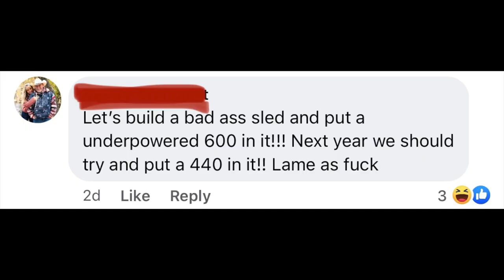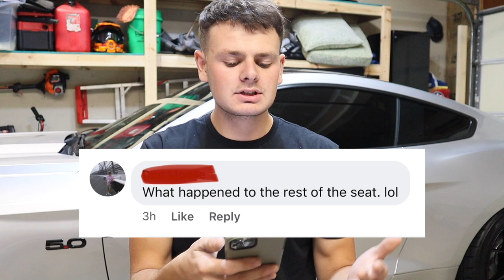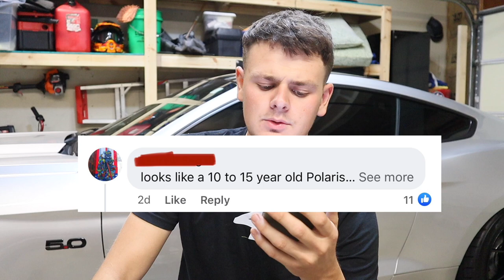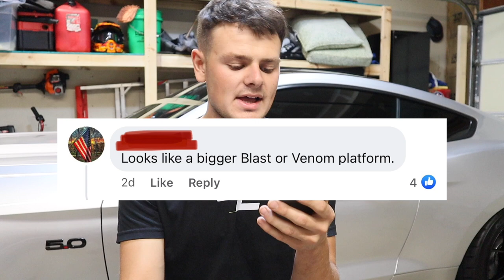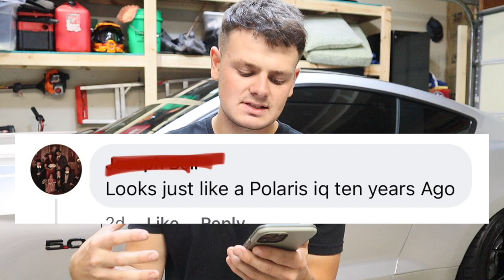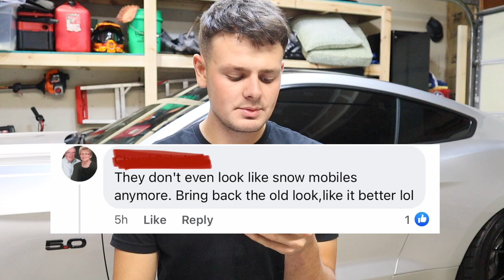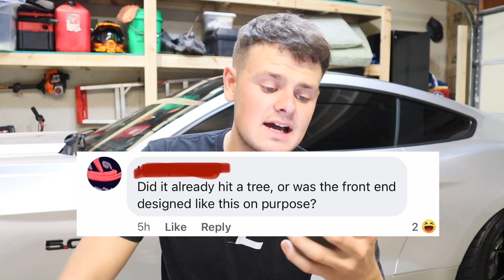Arctic Cat Owner's HATE The "Catalyst"! Here's Why…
It's been a few days now since Arctic Cat released the all-new 2024 Arctic Cat Snowmobile the "Catalyst". Some people love it & some not so much. After the Catalyst got unveiled at Hayday's 2022 there has been a lot of talk on Facebook about whether or not Arctic Cat owners like it. Today we read some of these comments that make me think Arctic Cat owners hate the Catalyst. The 2024 Arctic Cat Catalyst is a fail for one reason and in today's video, we explain why.